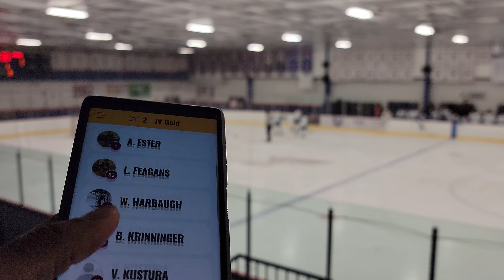De Smet JV Gold vs SLUH JV Blue 11/19/2023